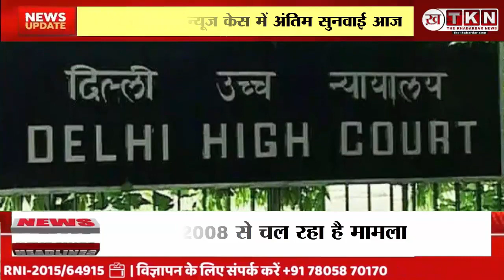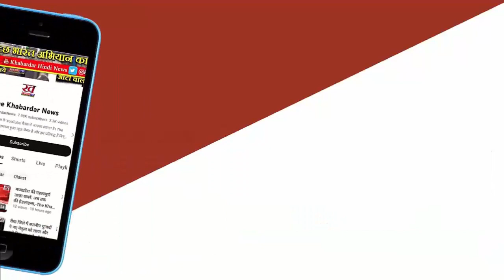Narottam Mishra Paid News Case : Supreme Court की अंतिम सुनवाई। MP News। MP Election 2023.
Bopal News: नरोत्तम के पेड न्यूज केस में अंतिम सुनवाई आज:2008 से चल रहा है मामला, सुप्रीम कोर्ट में दोपहर बाद शुरू होगी बहस
मप्र के गृहमंत्री डॉ. नरोत्तम मिश्रा के खिलाफ पेड न्यूज केस में आज अंतिम सुनवाई होगी। बुधवार को सुप्रीम कोर्ट में इस मामले की सुनवाई होनी थी लेकिन दूसरे केसों में लंबी बहस होने के चलते नरोत्तम के मामले का नंबर नहीं आ पाया। इस वजह से सुनवाई टल गई थी। अब इस मामले की अंतिम सुनवाई के लिए गुरुवार का दिन तय किया गया है।
118वें नंबर पर होनी थी सुनवाई
नरोत्तम मिश्रा के खिलाफ सुप्रीम कोर्ट में बुधवार को होने वाली अंतिम सुनवाई 118वें नंबर पर होनी थी। लेकिन 113वें नंबर तक ही सुनवाई हो सकी। दूसरे केस में देर तक बहस होने के चलते पेड न्यूज केस की सुनवाई टाल दी गई थी। देर शाम जारी हुई सूची में अब इस केस की सुनवाई आज होगी। आज दोपहर बाद इस मामले की अंतिम सुनवाई शुरू हो सकती है।